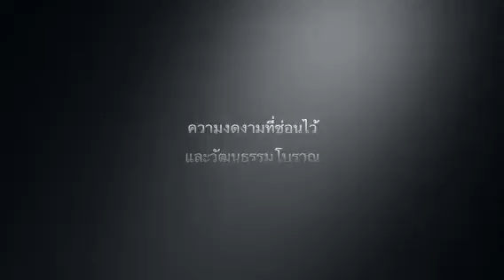ทัวร์พม่าวันที่2